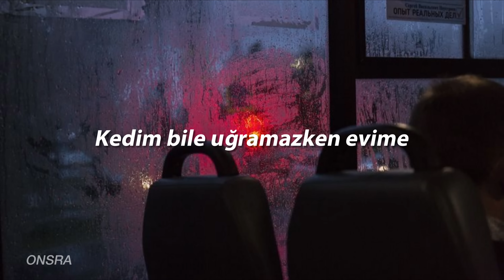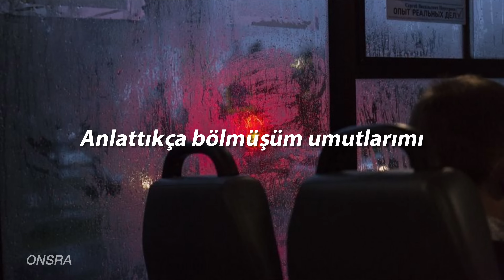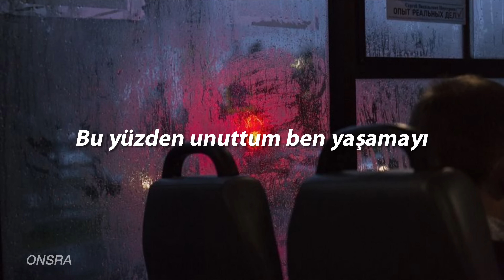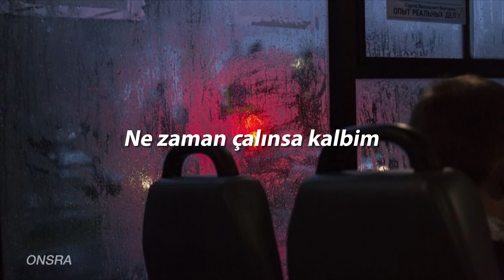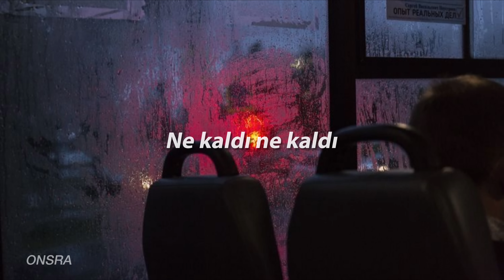Gripin - Beş (Lyrics - Sözleri)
Hak ettiği değeri ve ilgiyi almayan bir şarkı bu nedenle düzgün bir lyrics videosu yok kanala başlama sebebimdir... Umarım seversiniz, biraz da bunu abartalım :3

Gripin - Beş Lyrics videosudur. Video tamamen bana aittir.